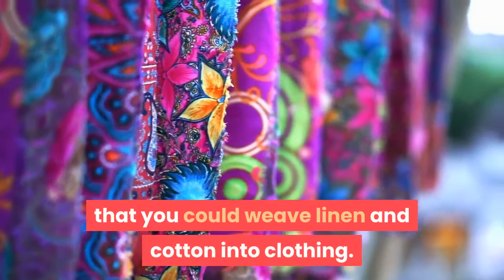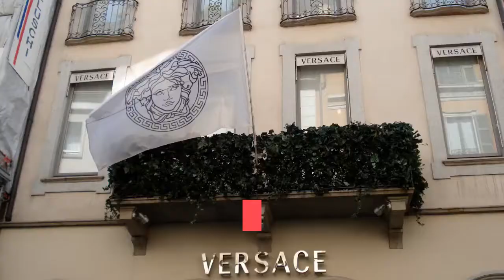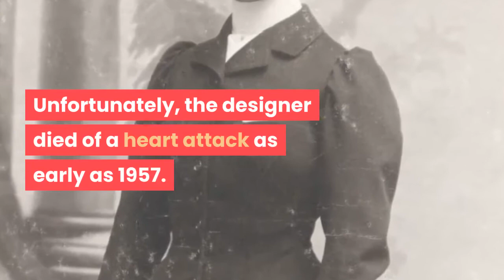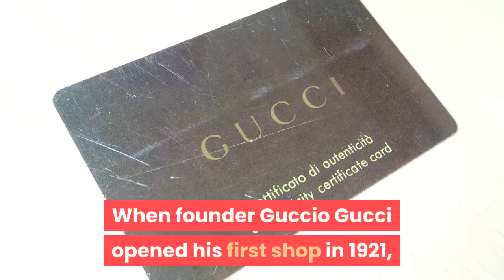what are the 10 most expensive fashion brands?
We all wear clothes, and we buy fashion in the style and colors that match our personality. Some like colorful, eye-catching clothing, while others prefer a simple all black look. Scientists say that the first clothing consisted of animal skins and fur. Over the years this expanded. People got cold and wanted to cover themselves. During the development of agriculture it was discovered that you could weave linen and cotton into clothing. You now have an infinite number of different types of clothing brands, including very chic. Let's check the top 10 most expensive clothing brands.

Armani
In 1975, the Armani brand was founded by the Italian Giorgio Armani. The brand has offices and shops worldwide and is known by everyone in the fashion world. For an Armani garment you pay an average of 1000, -. The brand also has "cheaper" sections under it, such as the more affordable "EA7" "collection.

Versace
Versace is a household name in the fashion world. The brand was founded in 1978 by Gianni Versace, who founded. 1997 he was was murdered and after his death, his sister Donatella Versace took over the business with his brother Santo. For a Versace garment you also pay an average of 1000, -.

Ralph Lauren
Ralph Lifshitz was born and raised in a disadvantaged New York area and dreamed of his own clothing brand. After being bullied about his last name, he changed his last name to "Lauren" at the age of 16. In 1967 he borrowed $ 50,000 and started his own company: "Polo fashions" which in 2010 had an annual turnover of $ 5 billion!

Dior
Not Italian this time, but a French brand! Chistian Dior founded his brand in 1946 from the city of love, Paris. Unfortunately, the designer died of a heart attack as early as 1957. Yves Saint Laurent was then put in charge of the Dior brand. In 2019 Dior had a turnover of almost 50 billion euros.

Prada
The first Prada store was opened in 1913 by Mario Prada in Milan's famous shopping arcade. The brand is hugely successful and even launched a phone in 2007 together with LG. For a small prada bag you already pay 1000, - euros.

Chanel
This company was founded by the world famous Coco Chanel. Her name is a statement in the fashion world. At the beginning of the last century she launched her first perfume and many more perfumes and clothing followed. When Coco died in 1971, designer Karl Lagerfeld took over from her. For a Chanel dress you will have to pay about 1500, -!

Hermes
This French brand, founded by Thierry Hermes, is best known for its bags. The brand is originally from Paris but now has branches all over the world. Hermés bags are for sale for more than 350,000. You can buy a hoodie for 2000, - euro.

Louis Vouitton
Perhaps one of the most famous brands of our time. Like many other luxury brands, the brand was founded in France. Louis Vouitton Malletier was founded in 1854. In 2019 the brand had annual sales of 53.7 billion euros.

Gucci
Guccigang. The mega popular brand is widely used in songs and clips. Gucci is worn by young and old and is known as a comfortable, but expensive brand. When founder Guccio Gucci opened his first shop in 1921, he still worked in a hotel, but this was soon no longer necessary. The brand now has an annual turnover of billions of euros.

Oscar de la Renta
Oscasar de la Renta. Certainly not the best known, but one of the most expensive brands in the world! The brand is known for its timeless wedding dresses. Oscar passed away in 2014. George Clooney's wife (Amal Clooney) is married in an Oscar de la Renta creation. The dress cost a whopping 380,000.

Check out Pythes.com where you find out more answers to your questions!